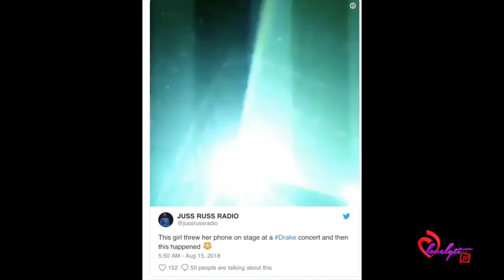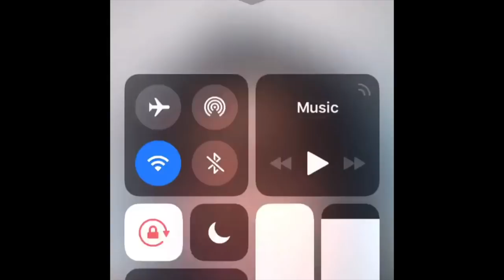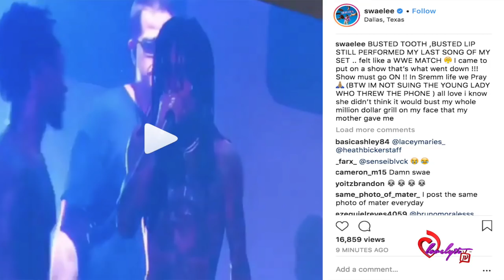Swae Lee No Longer Suing A Fan For Throwing Phone & Busting His Lip On Stage📱👀